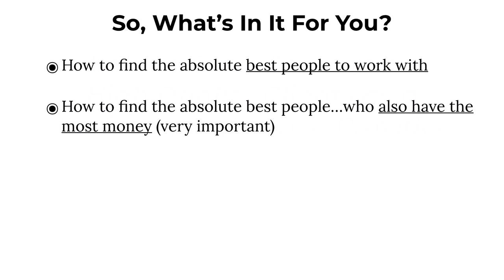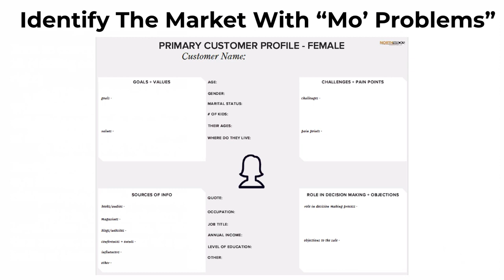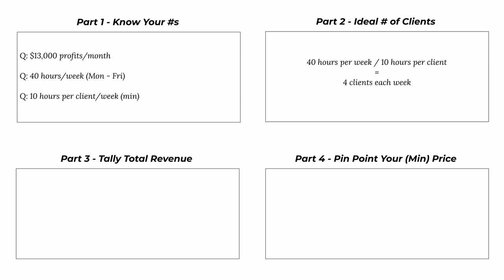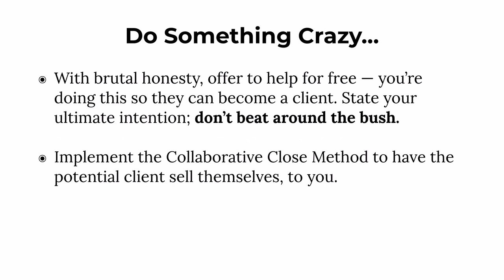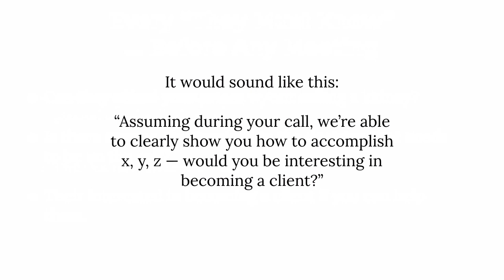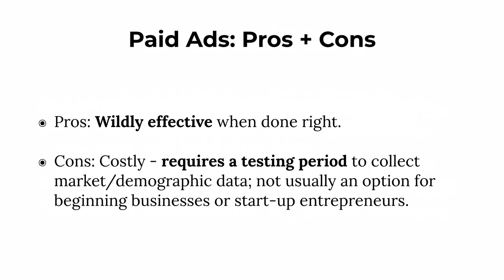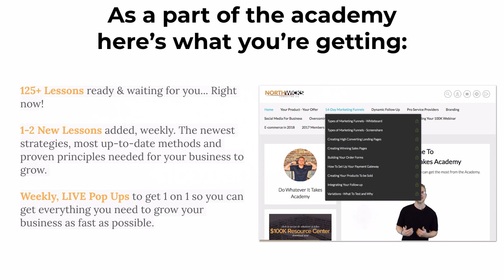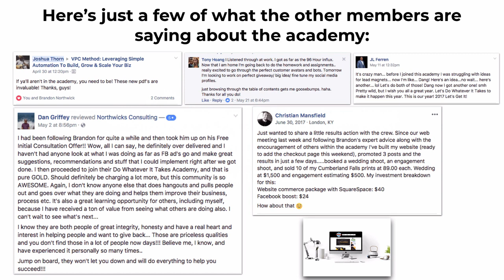6 Steps To Generating Clients In 30 Days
Want to see how to put all this together? and check out how.

This training goes into detail about how you can get clients in the next 30 days. It's not a magic formula, and it requires work on your part - but if you follow this, I guarantee you'll have clients in the next 30 days.